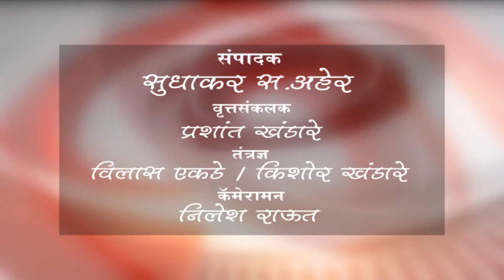बुलढाणा - जिल्हा परिषदेमध्ये जागतिक परिचारिका दिन साजरा